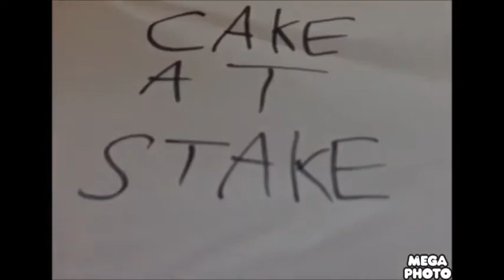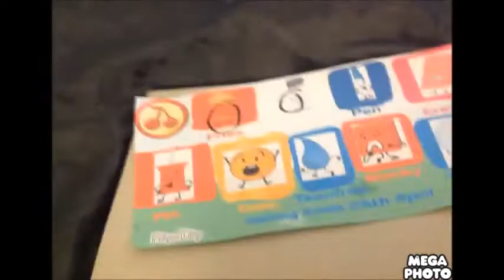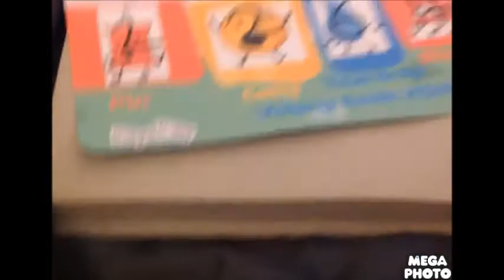Battle For Switch Lite 2 Draw It Or Be It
Do Not Vote